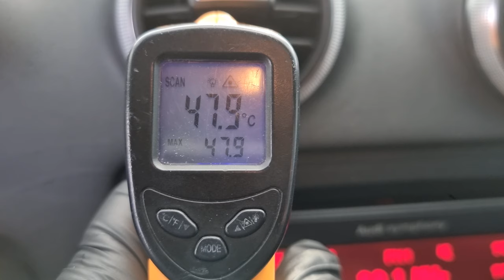2009 AUDI A3 (9A088491). CARWARA Korea used car export. 아우디 A3 중고차수출 카와라